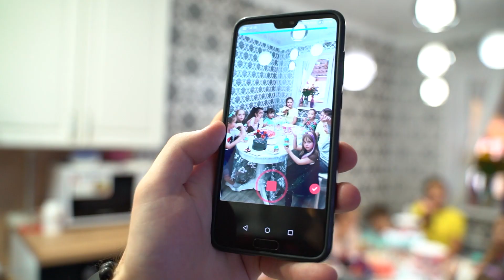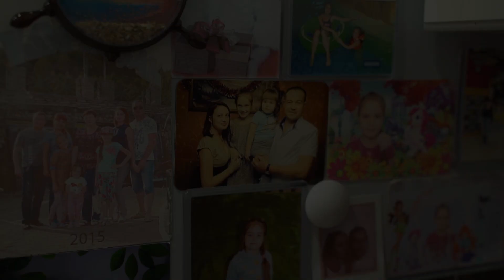Детский день Рождения .Аниматор.Тик ток .TIK TOK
Фото Видео контент для Бизнеса и Личного бренда